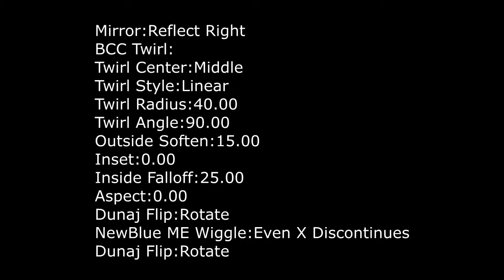22nd Request To Asthon Alexander